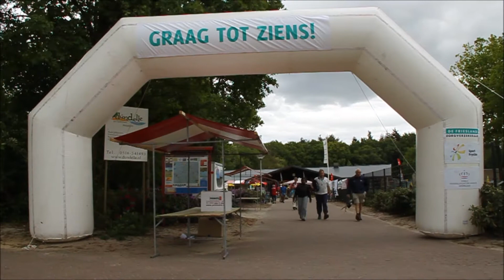De 3 Provinciën wandeltocht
3 Provinciën wandeltocht, met elkaar, voor elkaar.

Op zaterdag 14 mei 2011 heeft de 3e editie van de 3 Provinciën wandeltocht plaats gevonden! De tocht wordt ook dit jaar georganiseerd door de KNBLO-NL, Sport Fryslân en De Friesland Zorgverzekeraar.

Er zijn opnieuw prachtige wandelroutes uitgezet in de afwisselende omgeving rond Bakkeveen. De wandeltochten gaan over de provinciegrenzen o.a. door gebieden van It Fryske Gea, Het Drentse Landschap en het Groninger Landschap.